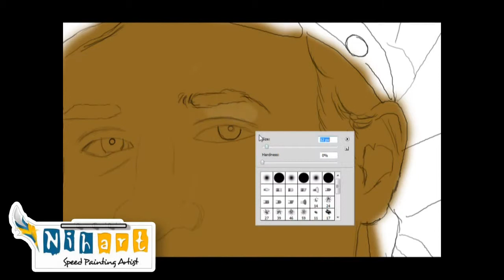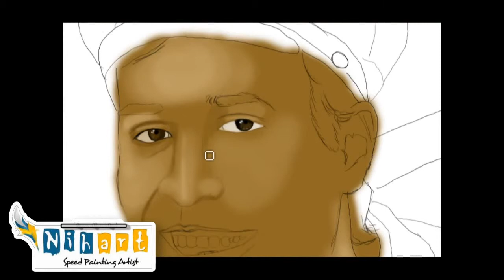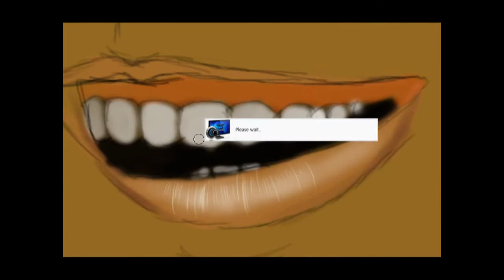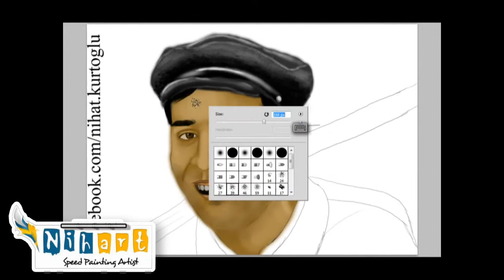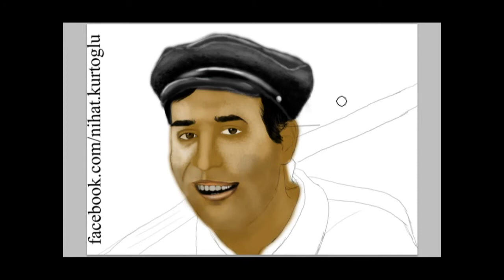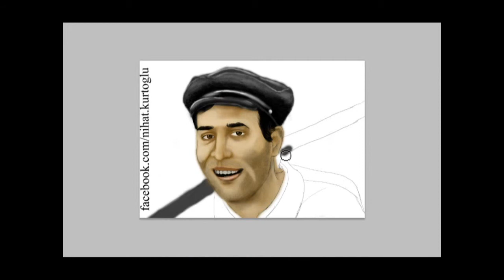Kemal Sunal cizim